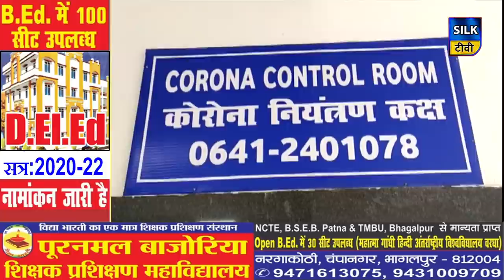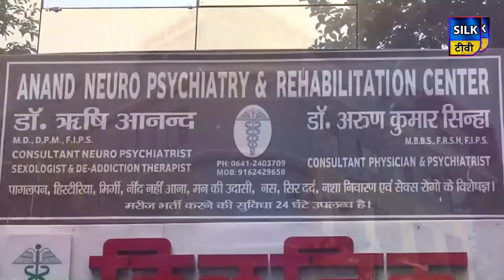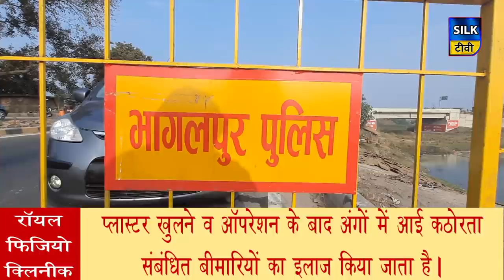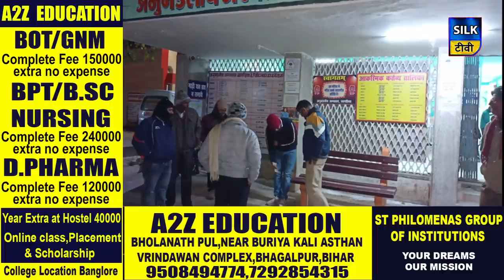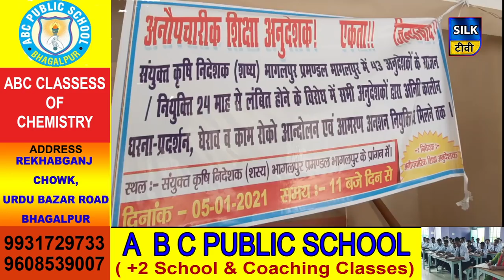SILK TV- जिले की खबरें एक साथ || 13 JANUARY 2021